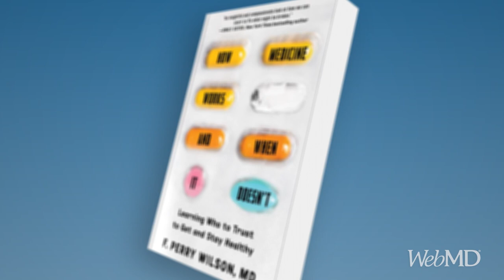Dr John Whyte Speaks to F. Perry Wilson, MD about his new book.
Anyone offering you a quick fix is trying to sell you something, says F. Perry Wilson, MD. His new book, How Medicine Works and When it Doesn't: Learning Who to Trust to Get and get and Stay Healthy. His new book explores the complicated doctor-patient relationship.